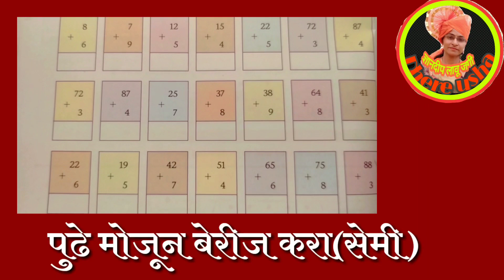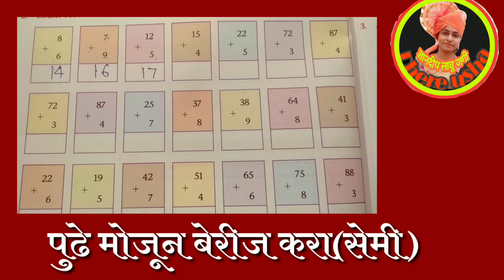इयत्ता २री | विषय-गणित(सेमी) | घटक- पुढे मोजून बेरीज करा | std 2nd | Ganit-Pudhe mojun berij kara